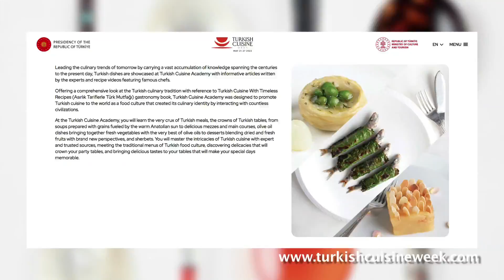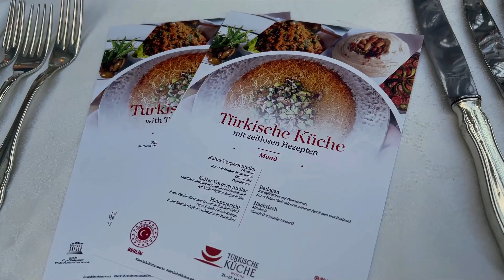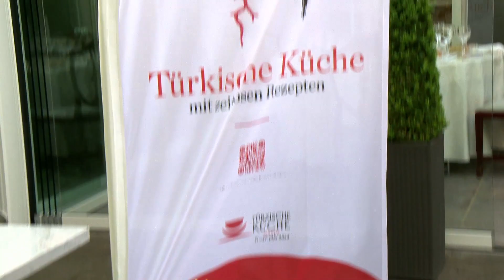In der Residenz des Türkischen Botschafters wurde die türkische Küche präsentiert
Bis zum  27.Mai finden die "Türkische Küche" Wochen statt.
Um diesen Kulinarischen Genuss zu genießen, wurde in die Türkische Residenz des Botschafter Ahmet Başar Şen eingeladen.

Weitere infos zur Türkischen Küche mit den zeitlosen Rezepten gibt es